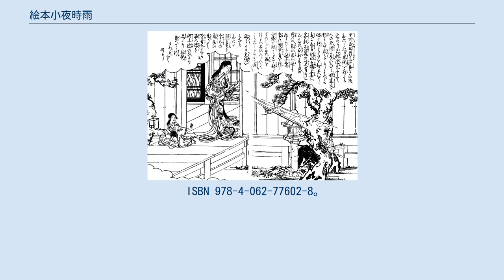絵本小夜時雨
『絵本小夜時雨』巻三より「春日氏の妻」　忍術の得意な武田信玄の家臣・小坂甚六（こさか じんろく）が春日刑部大輔の妻から激しい光と金色の鼠をあびせかけられて術を封じられる様子が描かれている。
この光と鼠は彼女が常日頃持ち歩いていた観音像の加護であった。
 絵本小夜時雨（えほんさよしぐれ）は、江戸時代に出版された絵本読本（えほんよみほん）。
作・画ともに作者は速水春暁斎。
1801年（享和元年）に刊行された。
全5巻。
 『太平記』、『平家物語』、『武将感状記』といった軍記物語や武士の行状記、『今昔物語集』、『翁草』などの説話集に取材した話を収録しており、それぞれの話に絵をつけている。
神仏の霊験、武士による妖怪退治、亡霊との遭遇、不思議な仙人や幻術使いや忍者、各地の奇談などが主な題材として採られている。
 『今昔物語集』から採られている話の多くは、時代設定を移して（室町時代など）いる点に特徴がある。
『今昔物語集』巻27「東人宿川原院被取妻語」が題材であると見られる「山室氏鬼の為に妾を拘」（巻二）は、説話の主人公が赤松則祐の家臣・山室鬼八郎と設定されているなどの改編・翻案がみられる。
 江馬務『日本妖怪変化史』（および改題本『おばけの歴史』）や粕三平『お化け図絵』では、本書から数点の挿画が引かれ、紹介されている。
 2002年、近藤瑞木『百鬼繚乱 江戸怪談・妖怪絵本集成』に全文の翻刻が収録された。
 漫画家・水木しげるの著書では1980年前後から参考文献として『絵本小夜時雨』の名があげられており、「浪速東堀に異魚を釣る」「山室氏鬼の為に妾を拘」（巻二）や「樹木仏像に見ゆ」（巻三）、「泉縄手の陰火」（巻四）など本書から多くの話を直接紹介している。
 ^ 上方で出版されていた江戸時代の本の形式の一つ。
説話や物語を主としているが絵も豊富に掲載されている。
 ^ 近藤瑞木『百鬼繚乱 江戸怪談・妖怪絵本集成』国書刊行会、2002年、110頁、ISBN 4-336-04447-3 ^ 水木しげる 『霊界アドベンチャー』 アイペック 1983年 158頁 ISBN 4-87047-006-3 ^ 水木しげる『決定版 日本妖怪大全 妖怪・あの世・神様』講談社（講談社文庫）、2014年、424頁。
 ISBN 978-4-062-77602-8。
　「高入道」の項目では資料名に言及がある。
（原話は「御幸町の怪異」（巻二））